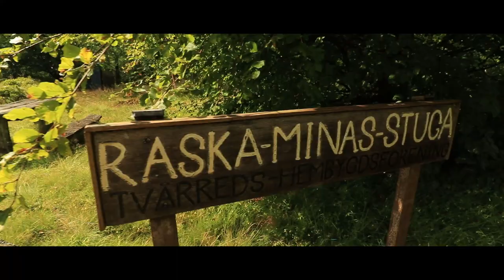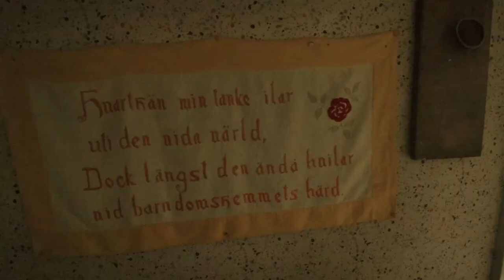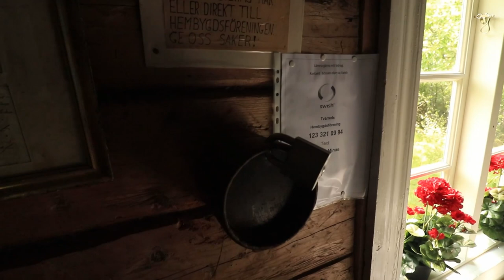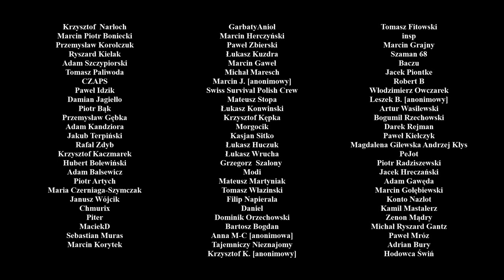SZWECJA cz. II - Klub Niespokojnej Starości, Sjuharadsleden, Raska Minas Stuga i plecak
Druga z trzech części naszej wędrówki po Szwecji. Tym razem Polak na szlaku, do tego Edecowicz, w pełni wyposażona chatka z XIX wieku w której nie brakuje nawet czajnika, mossen czyli bagna, wiating i szybki przegląd waldkowego plecaka Daiwa Infinity 50 - czyli czy plecak wędkarski za 3 stwy to dobry pomysł na wędrówkę. Zapraszamy!
Kanał EDC czyli Ekwipunek Dźwigany Codziennie! Znajdziesz u nas recenzje sprzętu, porady, lecz nie tylko - bushcraft, sztuka przetrwania, outdoor, turystyka czy włóczęgostwo - to nas kręci! Jeśli do nas Trafiłeś/aś, to znaczy że Masz podobnego bzika ;) Witaj, Rozgość się, i Czuj się jak u siebie w domu. Mamy nadzieję, że Znajdziesz to wiele interesujących informacji ;)